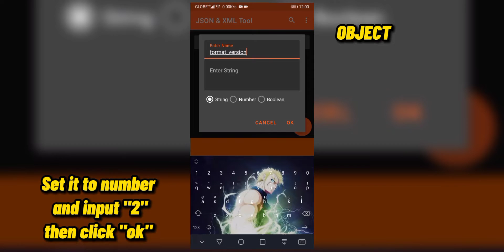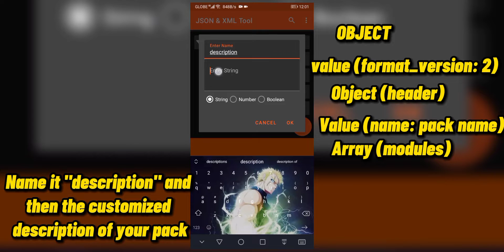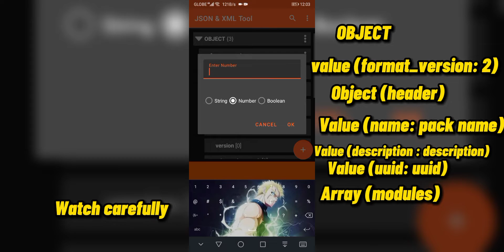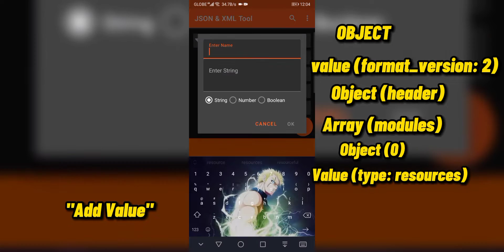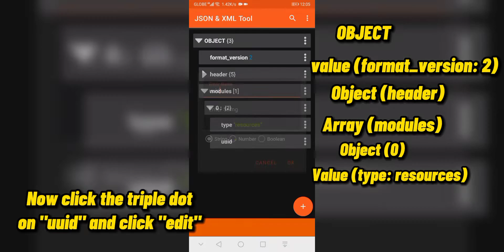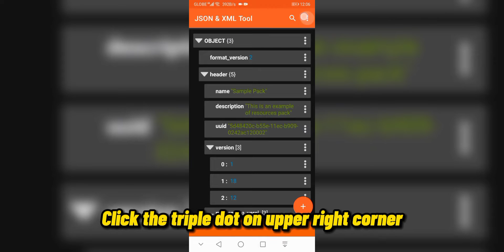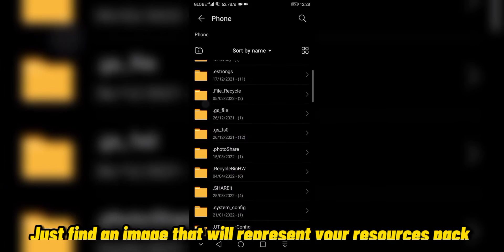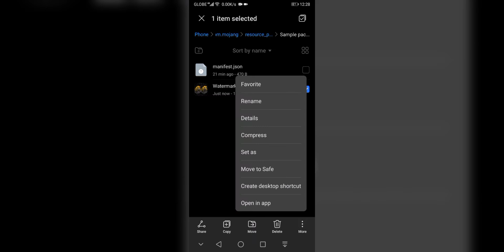How to Create your own Resource Pack in Minecraft Bedrock | Creating Manifest File and Pack Icon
This might be hard to understand for first-timer, but it'll be easy as time goes by. And if you are familiar with JavaScript, then it's piece of cake for you.

In this video, we'll talk about creating a manifest file and pack icon of a resource pack, which are the most fundamental parts of a resource pack in order for Minecraft to identify it. I'm also a beginner in creating a resource pack, so I didn't know too much about the stuffs that I used, I just understand how it works, a little bit 😊.

You can use this link to download the json and xml tool

For more further content, we will talk about stuffs that you can put in your resource pack.

Have any question about this topic? Well, I'm not sure if I can answer your question, but still, don't afraid to ask.

Still waiting po ako sa upload season 3 tv series